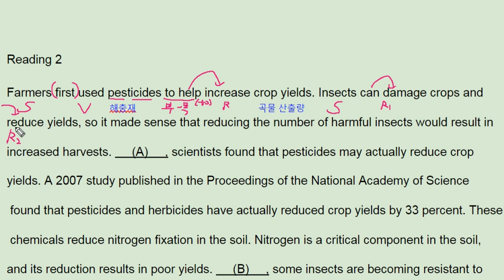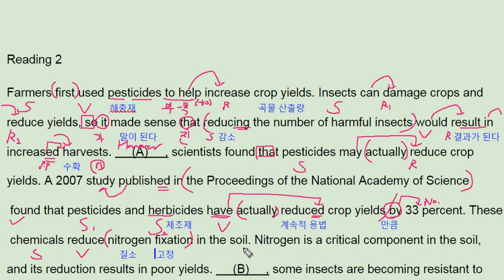EBS 올림포스 영어독해2 16강 2번 - 번개콩